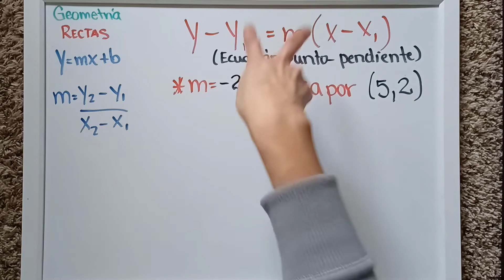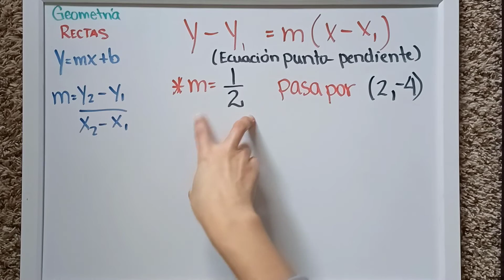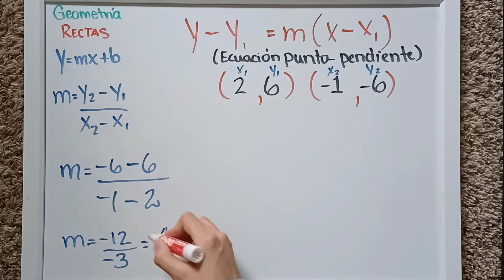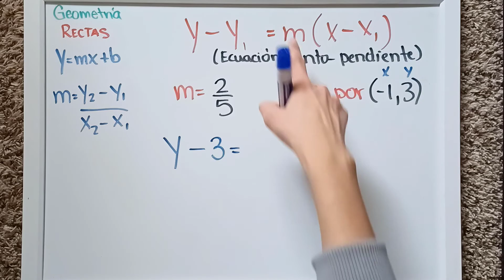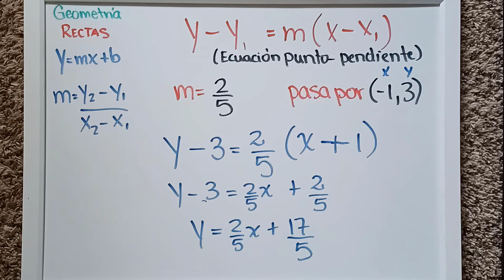Ecuación pendiente - intersección / Escribiendo la ecuación de la recta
En este caso, para escribir la ecuación de la recta, vamos a utilizar la ecuación pendiente -intersección. Para ellos nos pueden dar la pendiente y un punto (x,y) o también nos pueden dar dos puntos (x,y).
Bastará con seguir la fórmula para construir la ecuación de la recta solicitada.

Explicación de la fórmula 00:52
Ejemplo 1. 01:21
Ejemplo 2. 02:46
Ejemplo 3. 04:11
Ejercicio para uds. 06:20